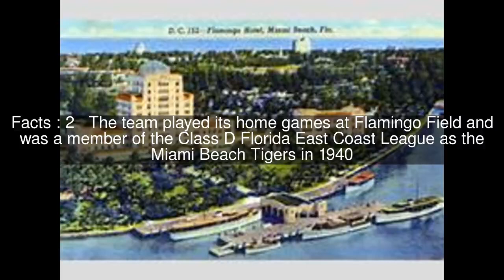Miami Beach Flamingos Top #5 Facts